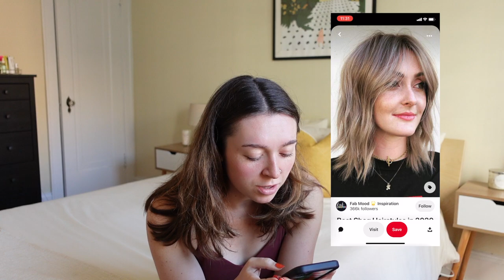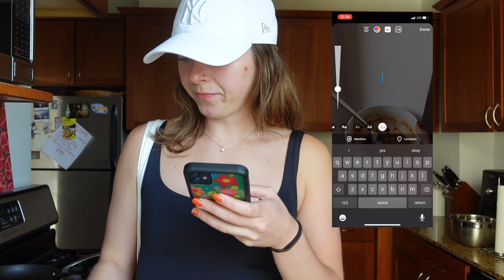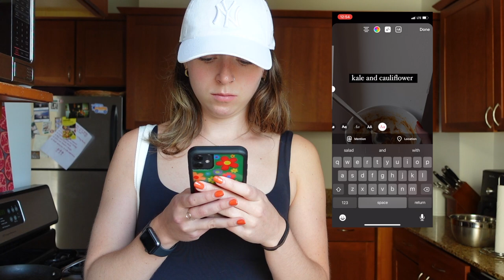A Saturday in Chicago! Haircut, GRWM, getting philz :)))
I'm obsessed with you and i'm obsessed with my new haircut.. Thanks for being here!